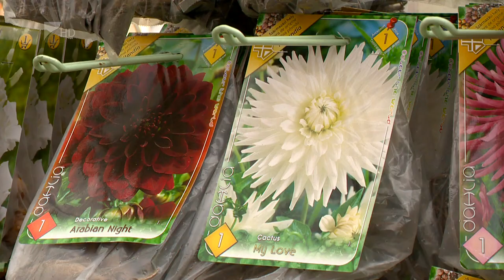Előrehozott zöldhulladék szállítás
A megszokottnál egy héttel korábban, már március 7-én kezdték elszállítani a családi házas övezetekben keletkezett zöld hulladékot. A kedvező időjárási viszonyokra való tekintettel ugyanis korábban kezdődtek a kerti munkák. A tervek szerint hamarosan a vegyes hulladékhoz hasonló többlet hulladékzsákot is bevezetnek a nagyobb mennyiségű nyesedék elszállításához.